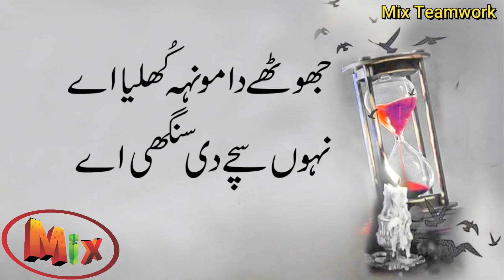Kujh na puch ki tangi aa | Punjabi sufi kalam